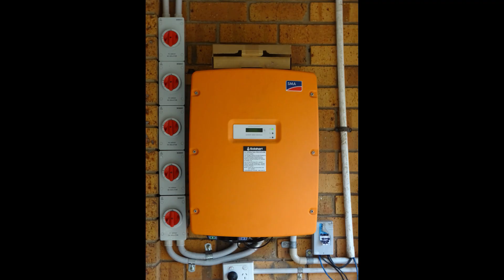Zenaji Australia presents Lithium Titinate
Bringing you the latest battery storage technology (LTO).
approved by the Clean Energy Council and rebates are available.
Talk to PangaeaProductions .com.au now to find out more.